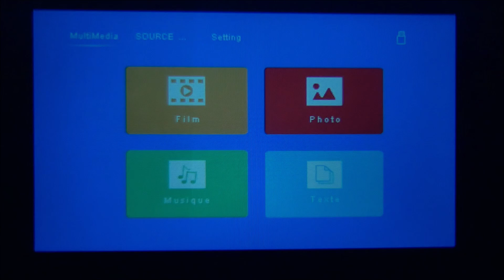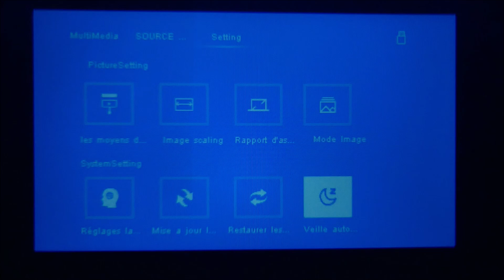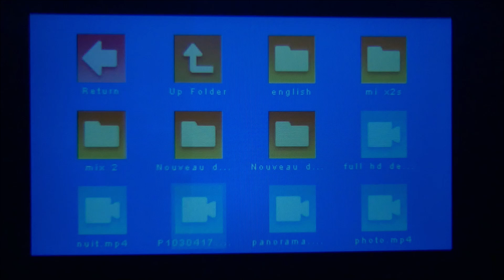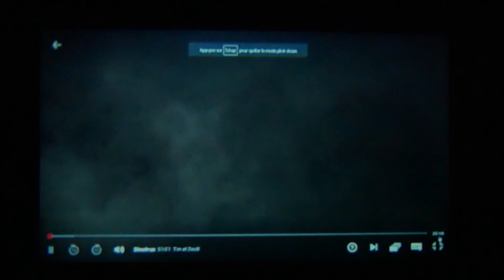Artlii Octopus - Un projecteur pour enfants ?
Le Videoprojecteur Artlii Octopus utilise un design sympa et un prix attractif mais pour quel résultat ?

● SOUTIENS-MOI ●

● LIVRAISON ULTRA RAPIDE ●

● PRODUITS CHINOIS ●

● ME SUIVRE ●